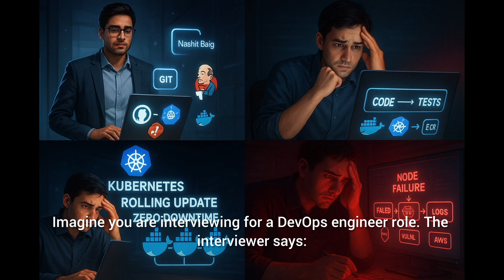I Got The Job: DevOps Interview Questions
Get ready to put your DevOps skills to the test! In this video, we're tackling the infamous DevOps interview question that stumped 90% of candidates. Think you can crack it? Watch to the end to see the solution and learn how to answer it like a pro. Whether you're preparing for a DevOps interview or just want to improve your skills, this video is for you. So, can you crack the code? Watch now and find out!

Think you're ready for a DevOps job?

This one DevOps interview question has rejected more than 90% of candidates – even those with years of experience! In this video, we’ll walk you through a real-world CI/CD pipeline scenario that looks simple on the surface but reveals whether you truly understand automation, Docker, Kubernetes, rollbacks, and real-time DevOps decision-making.

We'll break down:
- How to design an effective CI/CD pipeline
- How to handle secrets, rollbacks, and production failures
- The most common mistakes candidates make in DevOps interviews
- Real tools and strategies (GitHub Actions, Jenkins, Kubernetes, Docker)

This video is a must-watch for DevOps engineers, SREs, cloud practitioners, and tech professionals preparing for job interviews or leveling up in 2024–2025.